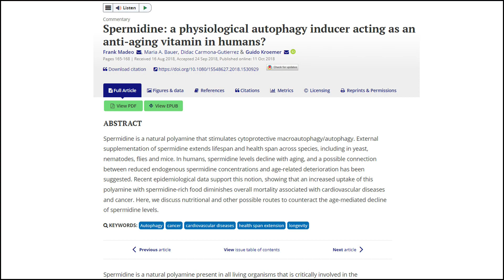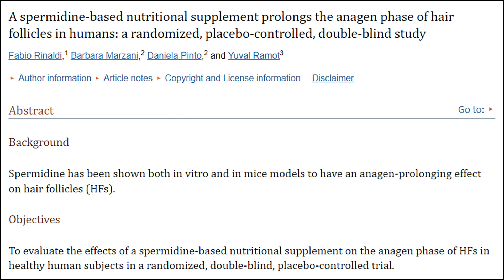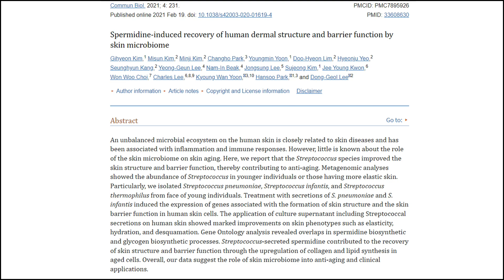SPERMIDINE | Autophagy Supplement | Anti-Aging | Life Extension 2022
Is Spermidine the ultimate autophagy inducing health supplement? Anti-Aging author Ryker Black explains how spermidine works, what the benefits are, the optimal dosage, and how to take it. Plus he recommends the very best spermidine products currently available.

RECOMMENDED SPERMIDINE PRODUCT:
8mg Capsules

The Underground Life Extension Handbook by Ryker Black

STUDIES REFERENCED:
Uploading on 5th October 2022